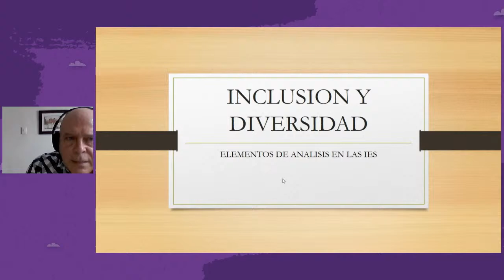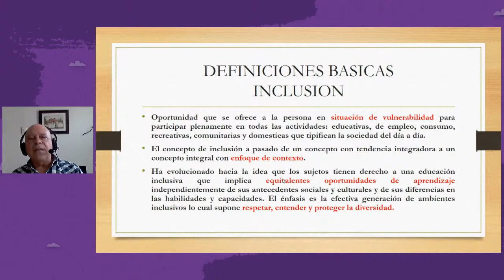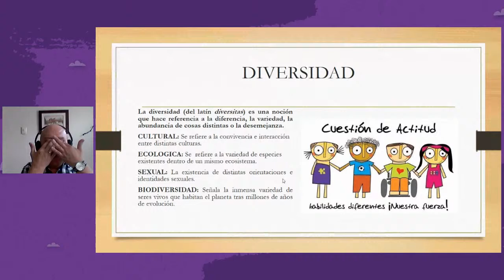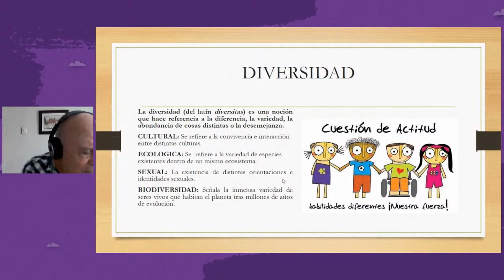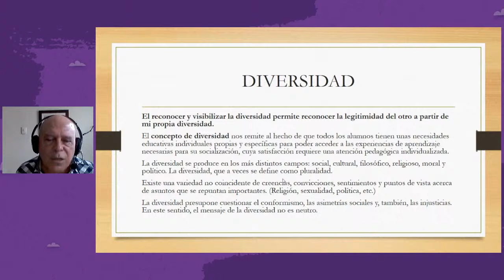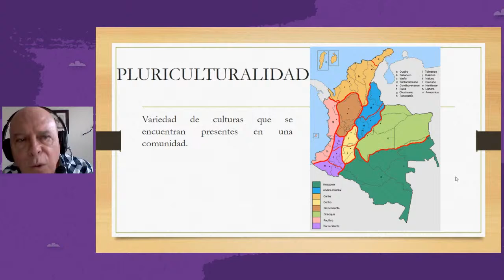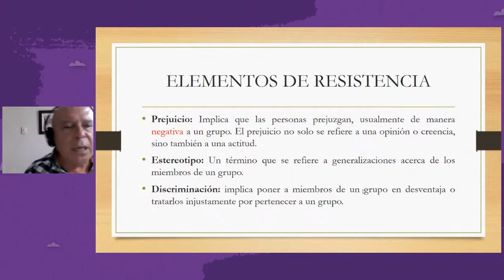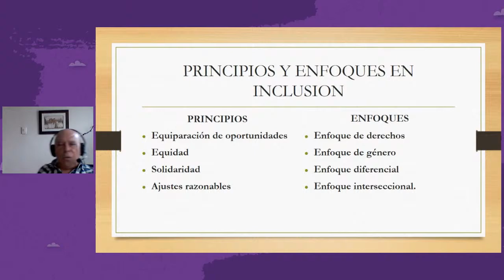Cátedra abierta de género y diversidad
Esta es una invitación para los integrantes de nuestra comunidad pascualina, sus familias y amigos; pero además, para todas las personas que quieran sumarse a la construcción de una sociedad respetuosa e incluyente.

Recuerda que somos una Institución comprometida con la equidad de género, la inclusión social y el bienestar!

Hora: 2:00 p.m. a 3:30 p.m.